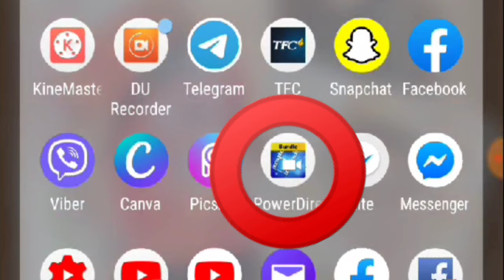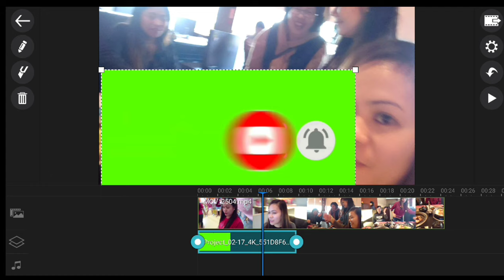How To Add Subscribe Button (Quick Tutorial)